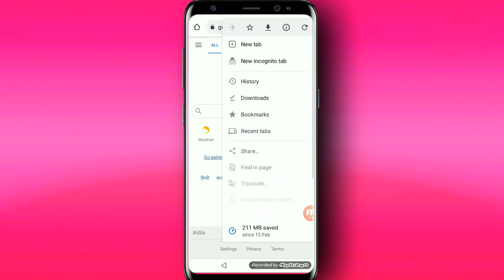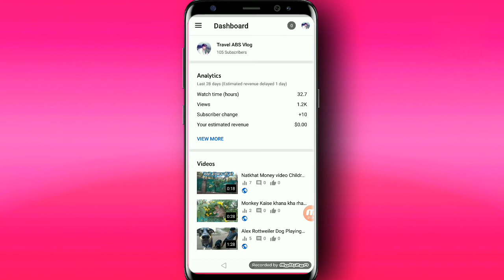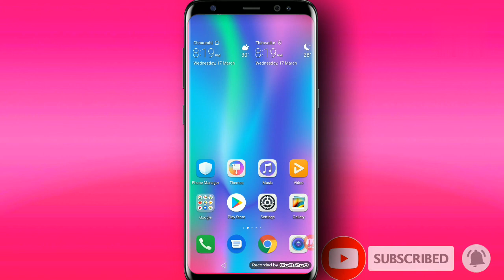Mera Video Kon Kon Dekh Raha Hai Kaise Check Kare | 2021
Hello Dosto Aaj Ki Is Video Pe Main Aaplogo Batounga Ki aap kaise pata kare
Ki mera youtube video kon kon dekh rahe hai or Kitna male dekh rha hai or kitni female hai to is video ko jarur ant tak dekhna Dosto